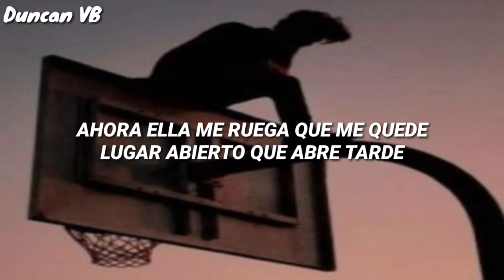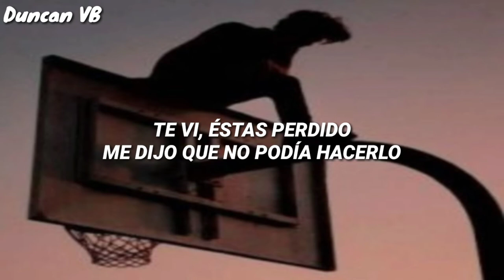Jumex - Spraypaint 『Sub Español』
❂ Guardemos la pintura en aerosol 🖤

❂Copyright❂
╚»No soy propietario de esta canción. Únicamente es un video de la letra en español

Artista:

╚» Jumex

Lyrics

The way she told me that she didn't care
 Left me stranded in the city fair
 We'll go home, put the spray paint away
 Yeah, I know it's another day
 In my heart, we're back again
 We're D-E-A-D, left for dead
 You don't want me, but I want you
 I can see your feelings come through

 [Chorus: JUMEX]
 One man down, got you seeing the worst, though
 Your boyfriend isn't the best, you thought so
 It's okay, they don't want you
 Just scrape the paint right off you (Ayy, ayy, ayy)

 [Verse 2: JUMEX]
 Now she's begging me to fuckin' stay
 Open place that opens late
 So alone when you make up your mind
 Better wait, I can make you mine
 You're gone, don't miss you now
 Took my chances and burned it down
 I saw you, you're wasted
 Told me I couldn't make it

 [Chorus: JUMEX]
 Just scrape the paint right off you

 [Bridge: JUMEX]
 Make you find out about this mess
 If you were paying attention about this
 Could make you find out about this mess